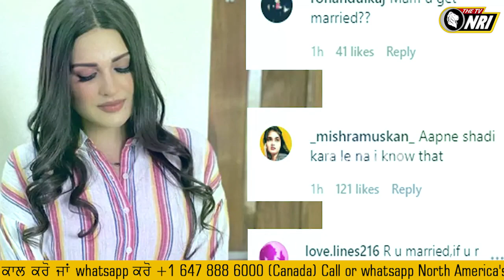Himanshi Khurana ਦੇ ਹੱਥਾਂ ਚ ਲਾਲ ਚੂੜਾ ਕਿਸ ਨਾਲ ਗਈ ਵਿਆਹੀ ,ਜਾਣੋ ਤੁਸੀ ਵੀ ? | Punjabi Film Industry News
himanshi khurana news
himanshi khurana latest news
punjabi film industry news
punjabi film industry news 2020
himanshi khurana today news